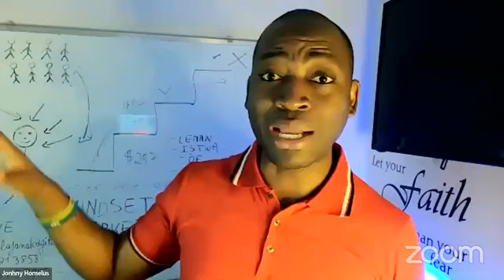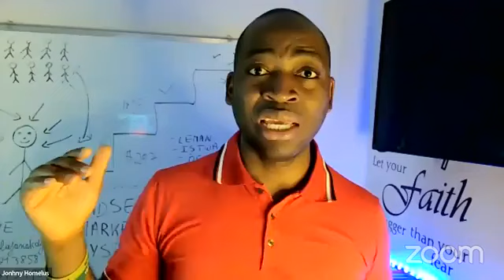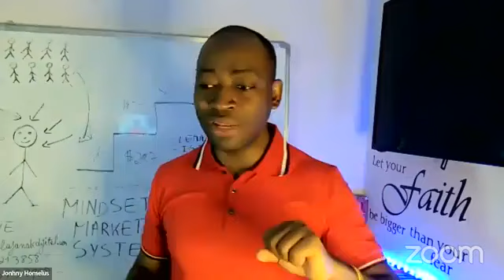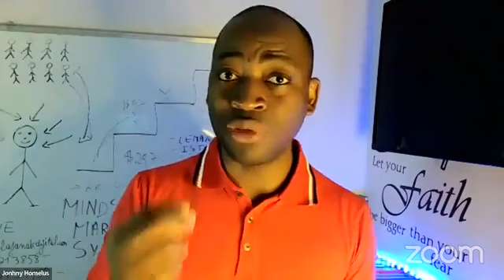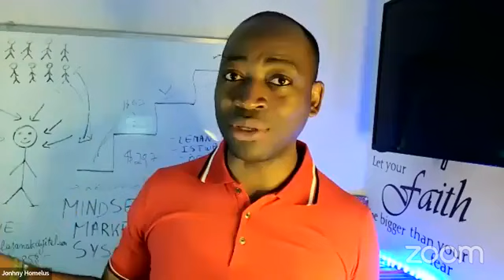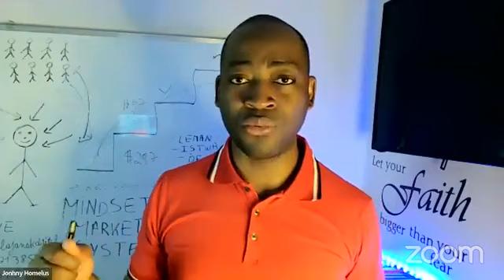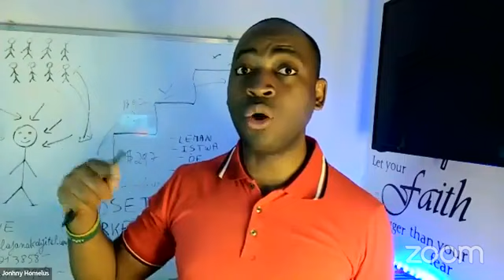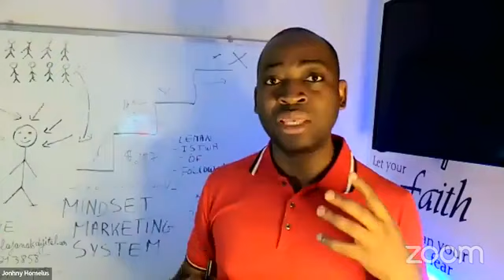Day 2 - KONESANS LIVE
Dezyèm Jou evenman KONESANS LIVE (v8)
- Nouvo modèl MAKETING pou w fè pou w atire kliyan ki vle peye w

Si w vle aplike pou KONESANS MASTERMIND pou w ale pi rapid,
Klike sou 👇👇👇